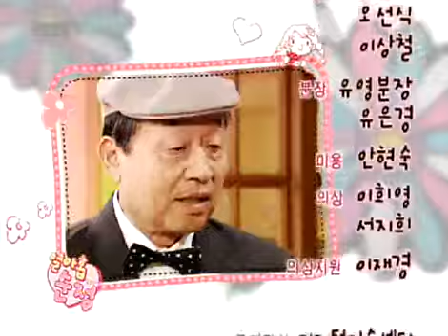열아홉 순정 - Hearts of Nineteen (EP79) #004